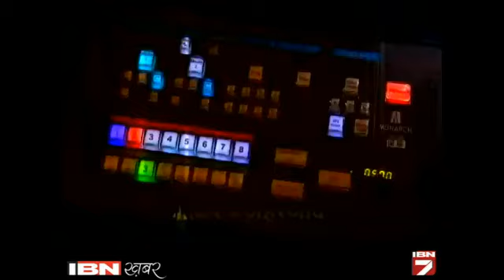Mumbai local Train Blast ka Gunahgaar sambhalta Tha Zakir Naik Ka Peace TV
इस्लामी प्रवचन देने वाला एक शख्स जिसकी आवाज करोड़ों लोगों तक पहुंचने के दावे किए जाते हैं इसका नाम है जाकिर नाईक। ये वो इंसान है जो कहने को तो प्रवचन देता है लेकिन जिसपर आरोप है कि उसके लफ्ज नौजवानों को भड़का कर आतंकवाद के मुहाने तक ले जा रहे हैं।